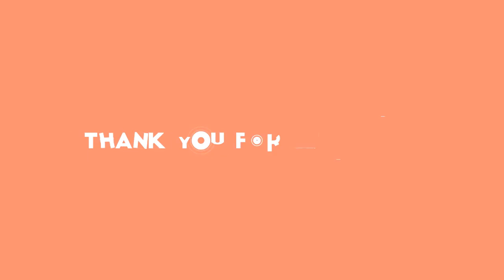Monika Absolonová: Životní změna, po které toužila desítky let!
Absolonová, Monika, stars24.cz